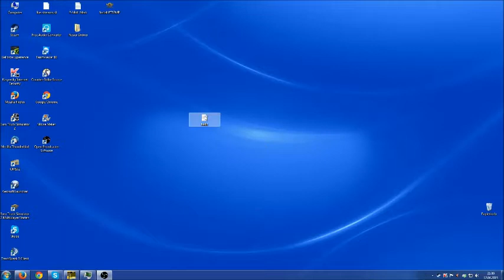Lets play Omsi 2 der omnibussimulator (mit Lenkrad)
ich will mal wissen wie ihr es findet wenn ich ohne mikrofon spiele